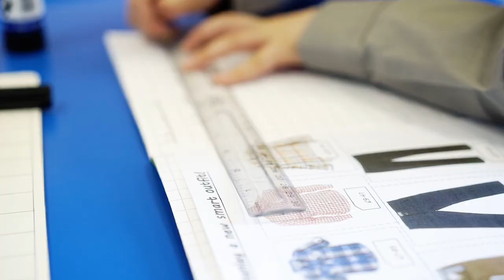Warwick Junior School